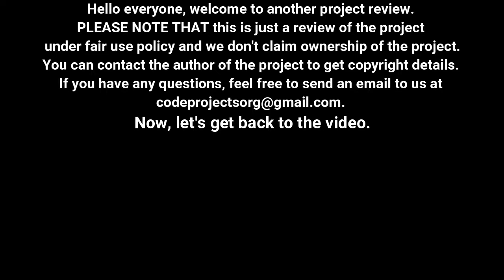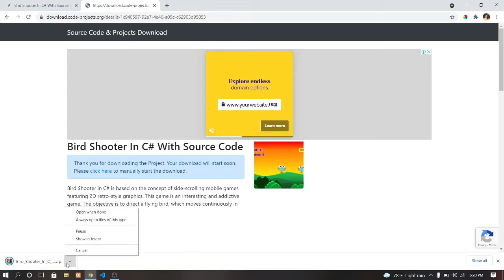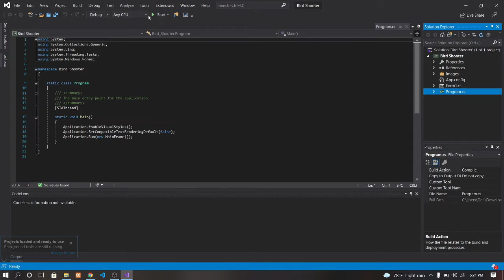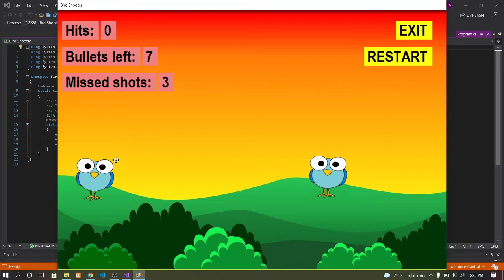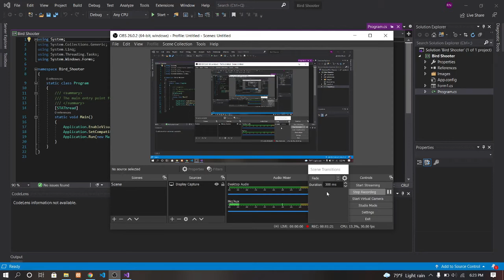Bird Shooter In C# With Source Code | Source Code & Projects